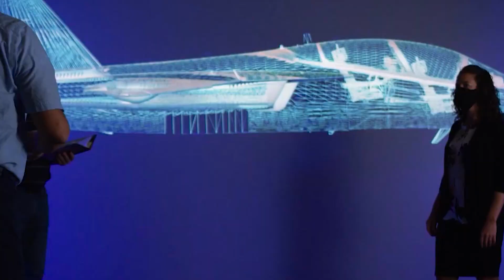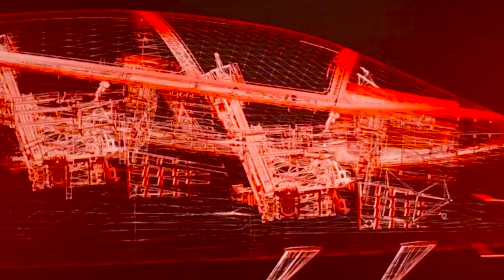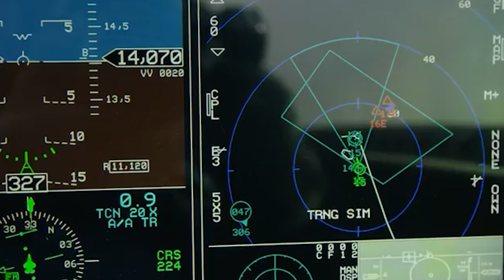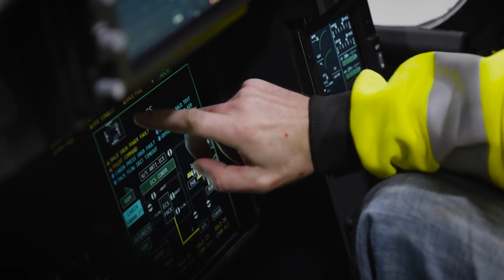U.S. Air Force Tests Its Newest T-7A Red Hawk Supersonic Jet!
The U.S. Air Force successfully completed the first flight of the Engineering Manufacturing Development (EMD) T-7A Red Hawk aircraft. This achievement marks a major milestone in the modernization of the U.S. Air Force’s pilot training program and the culmination of the EMD phase of the T-7A program, paving the way for production and deployment.